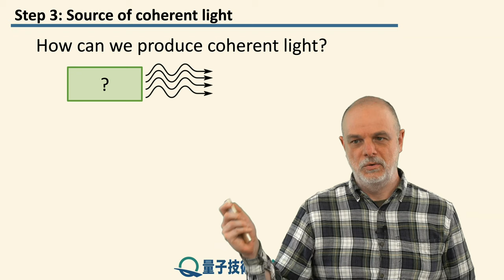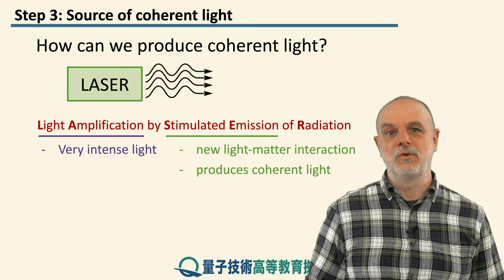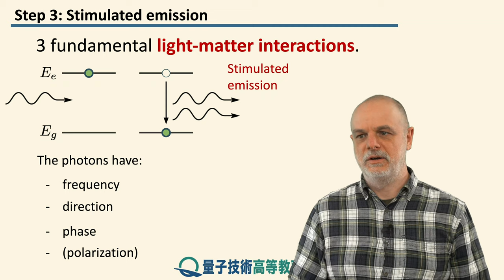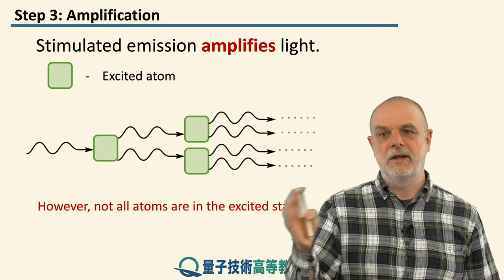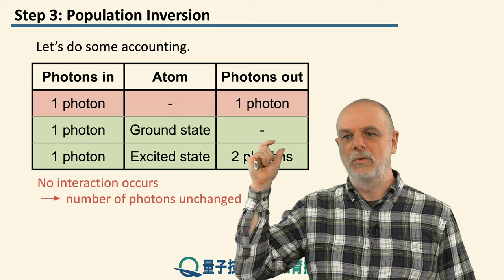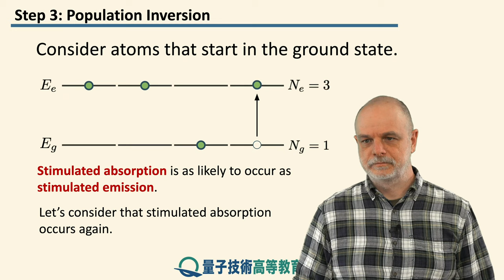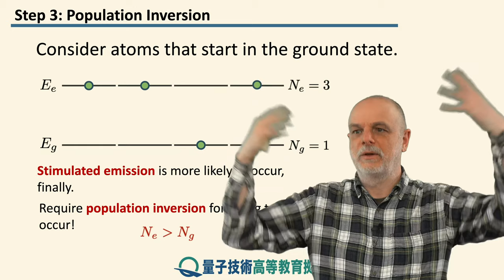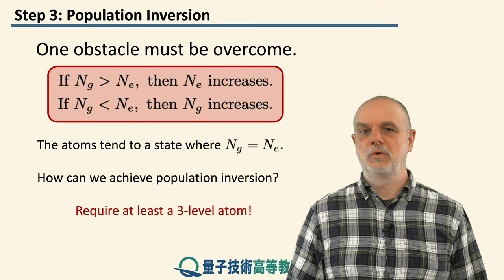5-3 レーザー 1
レッスン 5 コヒーレントな光と単一光子

ステップ 3: レーザー 1

レーザーによってコヒーレント光がどのように生成されるかを詳しく見て、誘導放出のプロセスについて説明します。